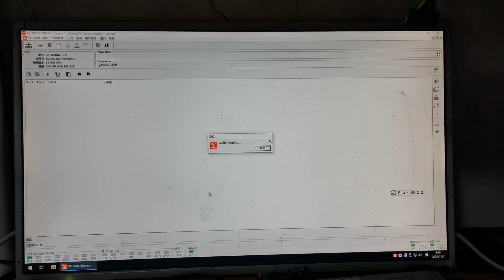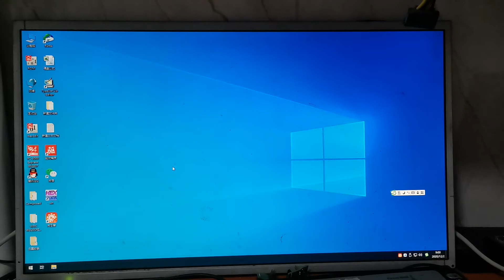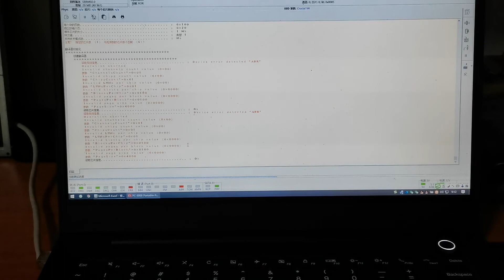SSD固态硬盘不认盘，能修复吗，数据怎么恢复出来呢